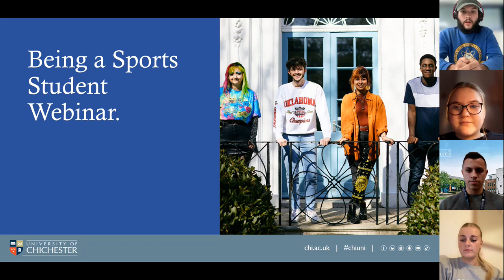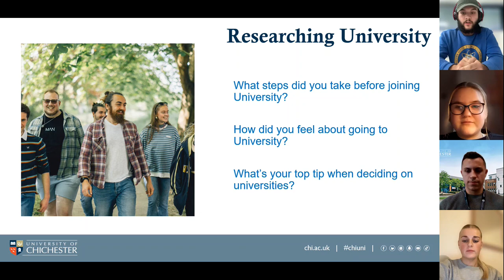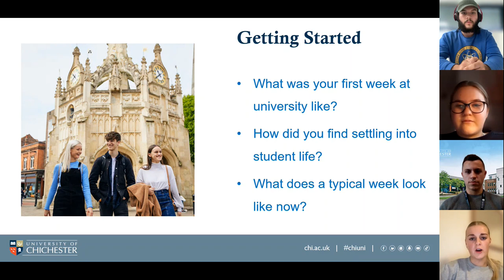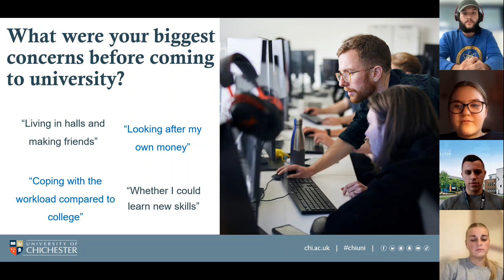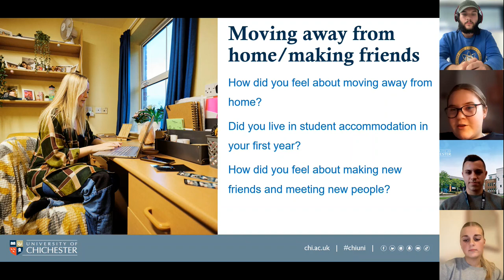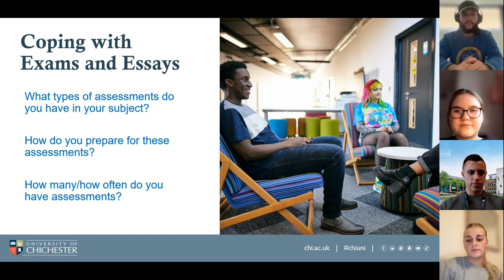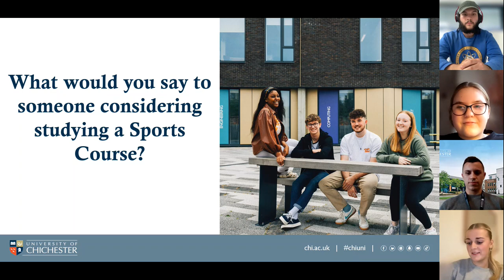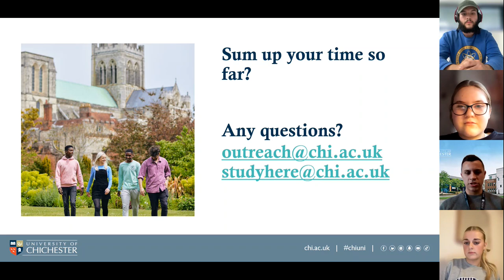Being a Sport Student Webinar | University of Chichester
Hear from our current PE and Outdoor Adventure education students as they talk about their experiences at the University of Chichester.

Our Being a… Student Webinar Series is about hearing from current students studying the courses you are interested in! Hear them talk about their experiences on their course, student life, living in halls and what they wish they’d known before starting university.